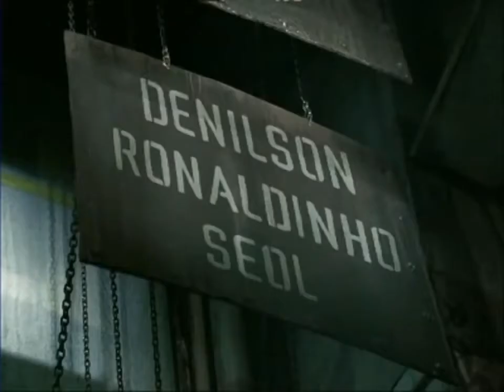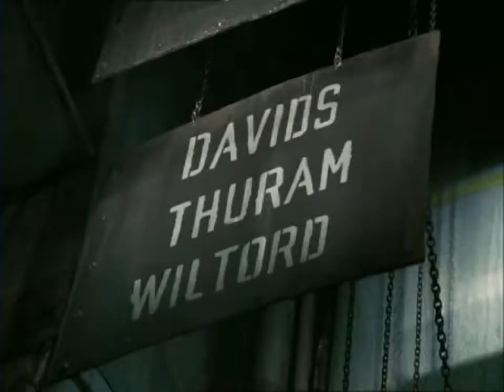2002 NIKE Football Short Film A Little Less Conversation Elvis vs JXL 720P